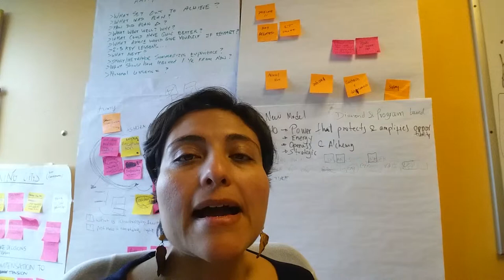24more - Do you make decisions from fears or love and possibilities?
Luzette Jaimes, Ashoka

This video is part of the 24more campaign, promoted by Amani Institute and iLEAP to celebrate the gift of 24 more hours in Leap Year 2016 in service of a better alignment of our purpose and our career. Do you want to join us?
and spread the message 24more.